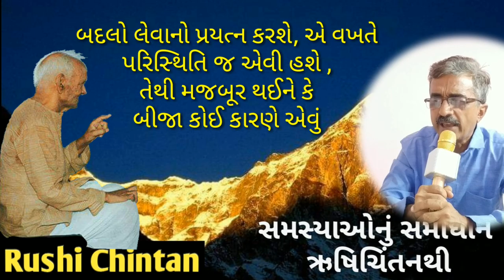કોઈ માણસને તેની ભૂલ બતાવવા માટે કેવો ઉપાયો કરવો જોઈએ, જેથી તેને સુધરવાનો મોકો મળે,ખરાબ ૫રિણામ ન આવે?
સમસ્યા : કોઈ માણસને તેની ભૂલ બતાવવા માટે કેવો ઉપાયો કરવો જોઈએ, જેથી તેને સુધરવાનો મોકો મળે તથા ખરાબ ૫રિણામ ન આવે ?
shanti kunj
shantikunj darshan
rushi chintan gujarati
shantikunjvideo
shantikunj video
haridwar